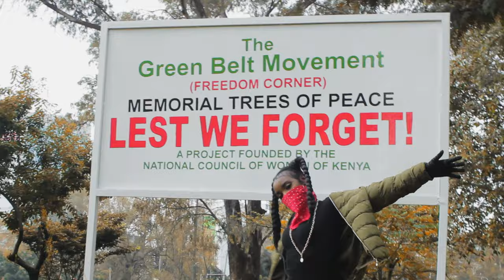Carolina MG ft. Kay Saba - MKOJO YA MAITI (Official Video)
Mkojo Ya Maiti Video by Carolina MG Member  Mogonda Gang.

Executive Producer:Mogonda Gang & Dee Empire Entertainment

Videography By: Director Tiger.

Audio By : Avo Sounds

D.O.P : Nasib Baraka

BGV: Rio Vonasty

Mkojo Ya Maiti Audio Available for Download and Streaming.

KAY SABA: @Kaysaba.mg

CAROLINA MG : @Caro.lina.mg